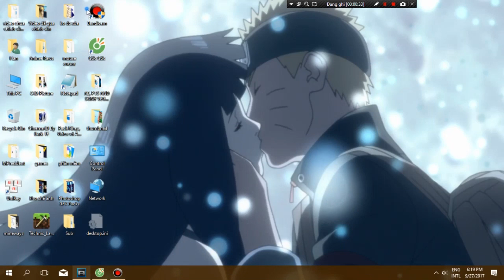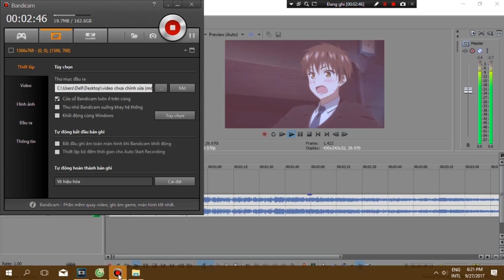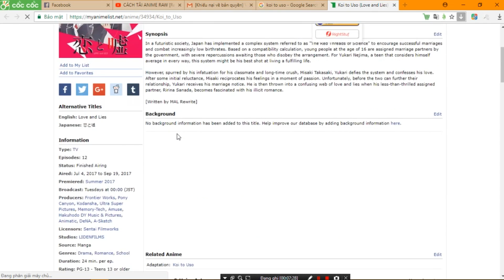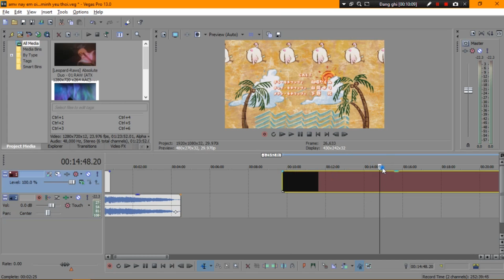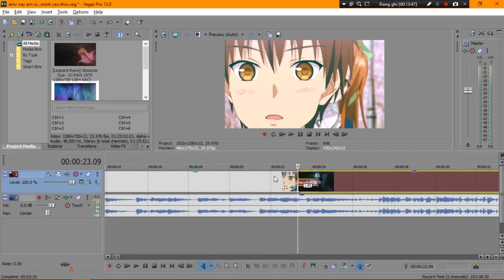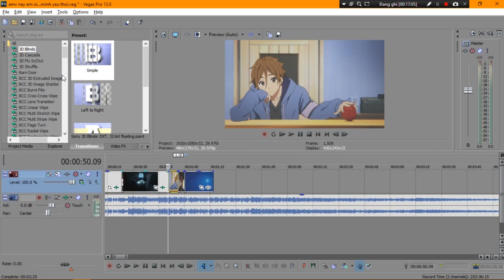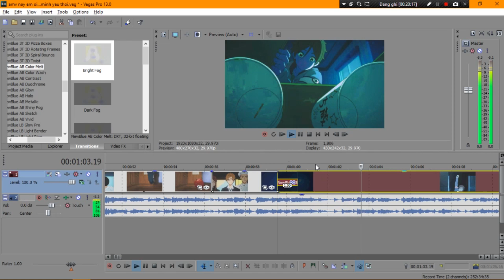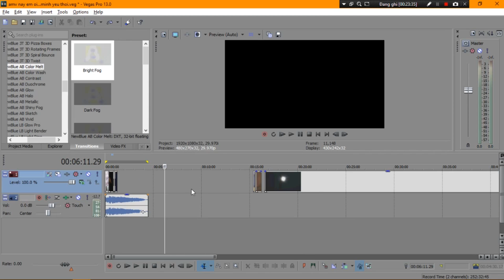CÁCH LÀM AMV BẰNG SONY VEGAS (Remake)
ღHÃY LÀ NGƯỜI COMMENTS LỊCH SỰ - VĂN MINH!!
(BAN thẳng tay những comment xúc phạm - spam - gây war )

►Do not reup my video pls!

If any producer or label has an issue with any of the uploads please get in contact  and it will be deleted immediately (this includes artists of the images used)